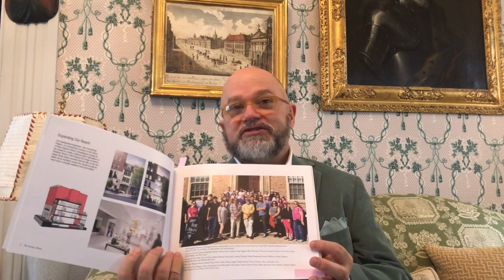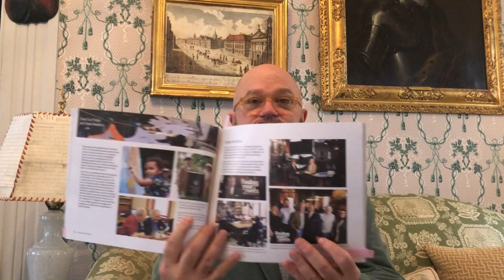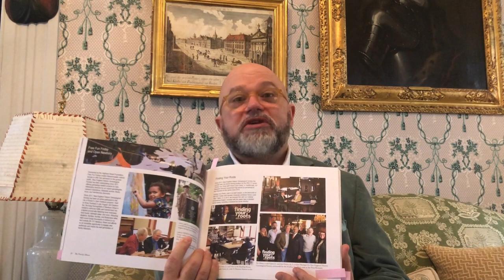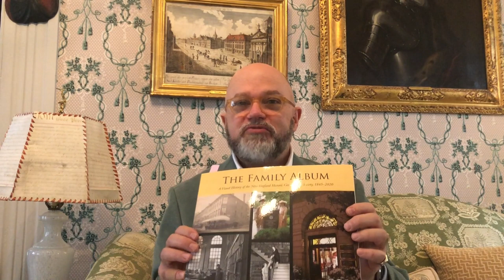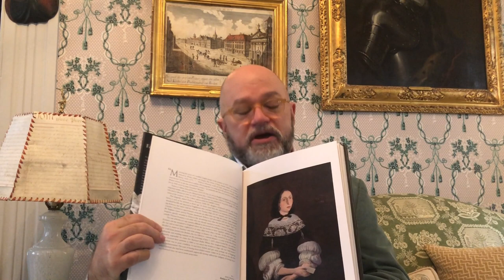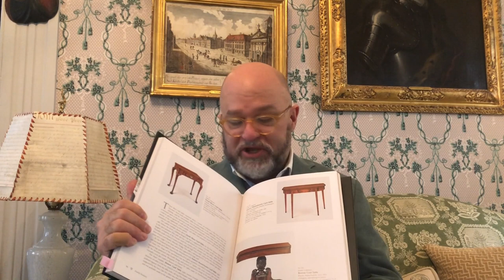Book Talks with Brenton Vol. 1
President and CEO of New England Historic Genealogical Society and American Ancestors D. Brenton Simons introduces some of the latest publications from American Ancestors.